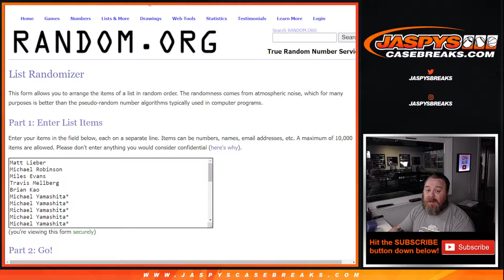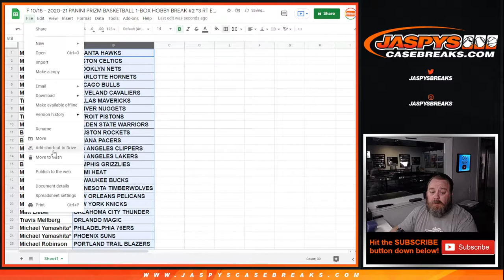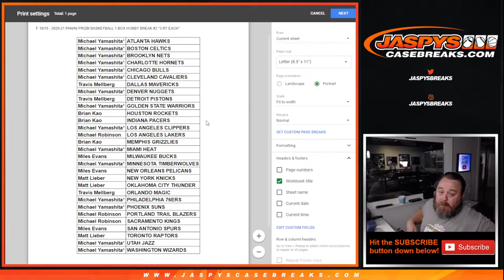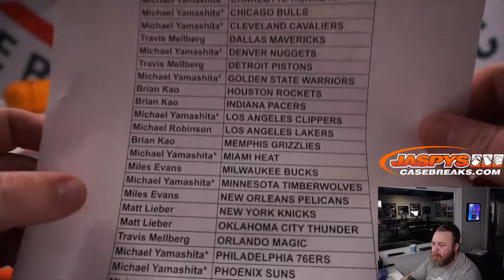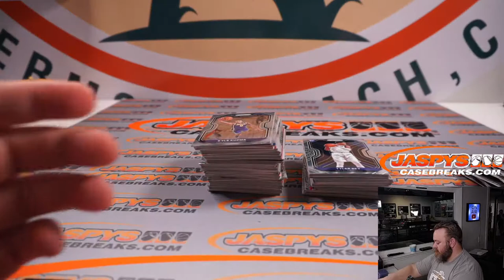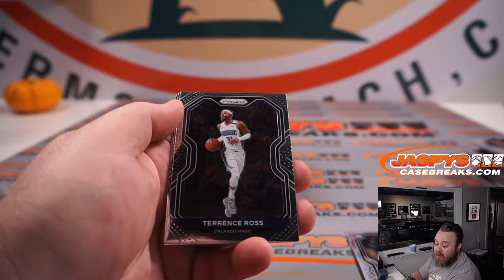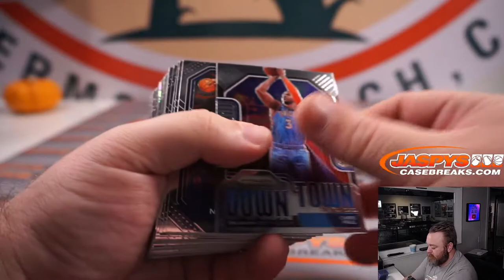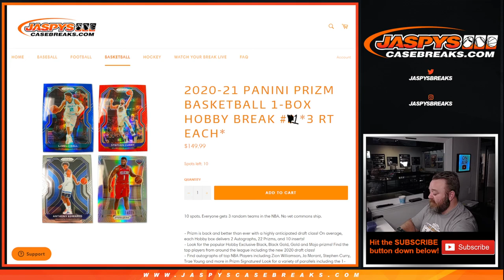F 10/15 - 2020-21 PANINI PRIZM BASKETBALL 1-BOX HOBBY BREAK #1 *3 RT EACH*